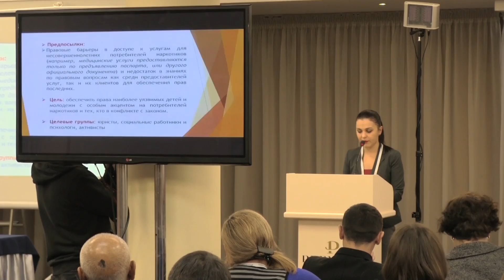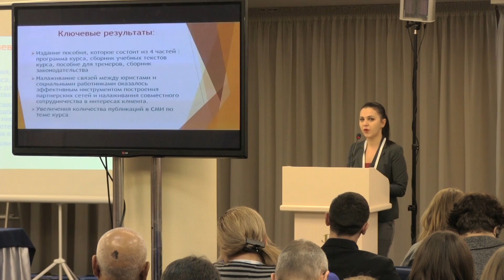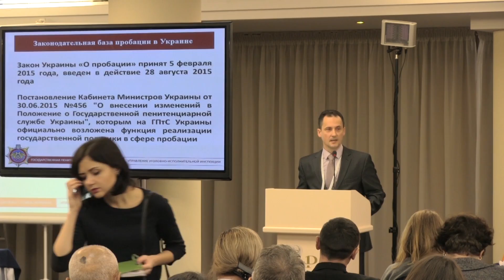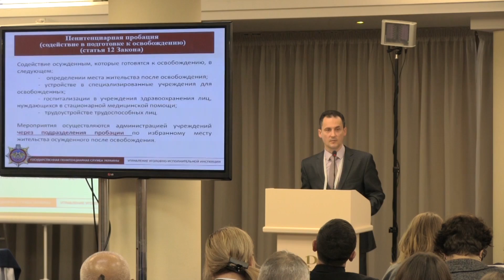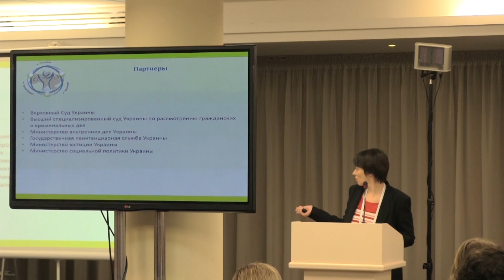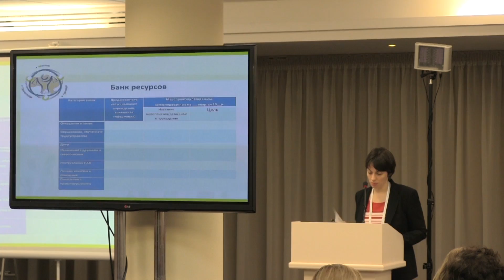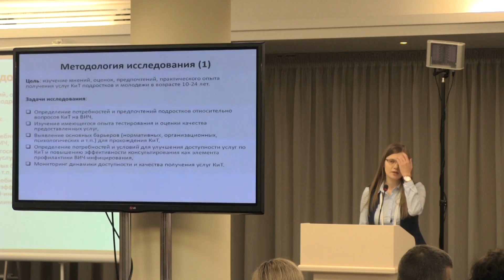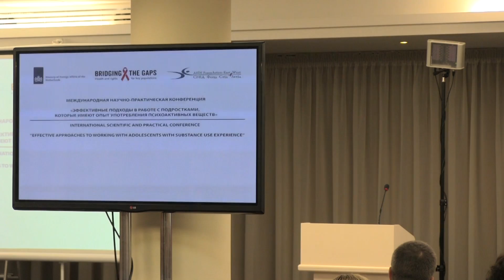20 листопада, ПЛЕНАРНА СЕСІЯ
Міжнародна науково-практична конференція
«Ефективні підходи у роботі з підлітками, які мають досвід вживання психоактивних речовин»
18-20 листопада 2015 р.

м. Київ

20 листопада

ПЛЕНАРНА СЕСІЯ

Кулеба Микола, Уповноважений Президента України з прав дитини

«Захист і забезпечення прав дітей та молоді груп ризику – презентація навчального курсу», Печончик Тетяна, ГО «Центр інформації з прав людини»

«Впровадження в Україні пробації. Виклики та перспективи», Янчук Олег, Управління кримінально-виконавчої інспекції Державної пенітенціарної служби України

«Моделі і методики пробації для неповнолітніх», Двінських Наталя, Agriteam Canada Consulting Ltd./Агрітім Канада Консалтінг

«Доступність тестування на ВІЛ для підлітків, у тому числі підлітків груп ризику», Нагорняк Катерина, ГО «Український інститут соціальних досліджень імені Олександра Яременка"